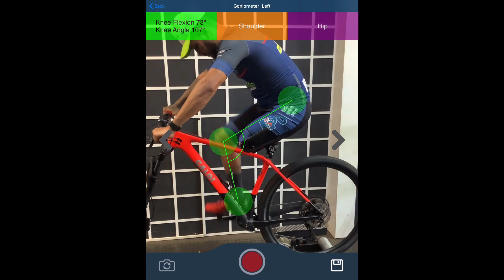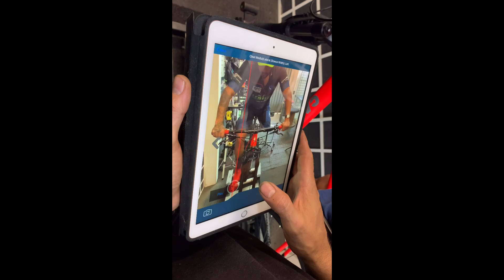ISSO A GLOBO NÃO MOSTRA! ADAPTAÇÃO DA BIKE PARA CICLISTA AMPUTADO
Ajustar a bike para uma pessoa sem nenhuma alteração ergonômica as vezes pode ser pontuais e complicadas, porém desafio pode ser maior quando estamos ajustando um ciclista amputado.

Instagram bikefitlondrina

Instagram do Atleta Odair Ferreira @odairapferreira